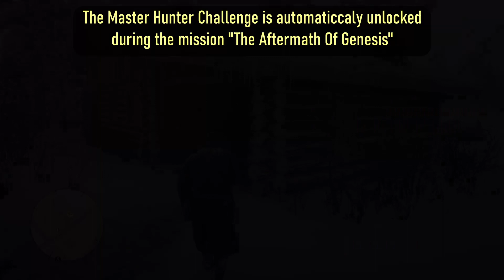Red Dead Redemption 2 Challenges - Master Hunter 1 Tutorial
I have decided to upload tutorials for all the challenges in Red Dead Redemption 2 along with a series called Bloopers & Funny Stuff which will include Red Dead Redemption 2
& Red Dead Online episodes and GTA Online (and maybe GTA V) episodes. The first challenge in this series is Master Hunter 1, which is also the first challenge you'll unlock just by playing the game.

Intro and outro: Smooth Tail by NaturesEye

From Rockstar:
- Red Dead Redemption 2 - Online - Opening Introduction Theme Music
- Red Dead Redemption 2 - Loading Music

From Pixabay:
- JuliusH - The Lonesome Cowboy Pedal Steel Guitar Country Music
- moodmode - Once Upon In Texas long

0:00 - Intro
0:10 - Introduction to the challenge
1:51 - Arthur and Charles ride out
2:23 - Cinematic scene of their ride
3:11 - Tracking the deer
3:53 - Why not study it immediately
4:00 - Using Dead Eye
4:12 - Returning to Colter
4:52 - Unlocking the challenge
5:12 - The confirmation message
5:31 - The second deer
6:29 - White Tail Buck also counts as a deer.
7:37 - Completing it and unlocking Master Hunter 2
7:49 - Outro